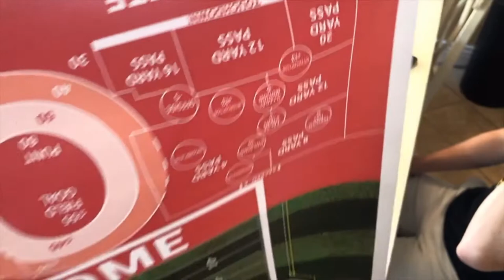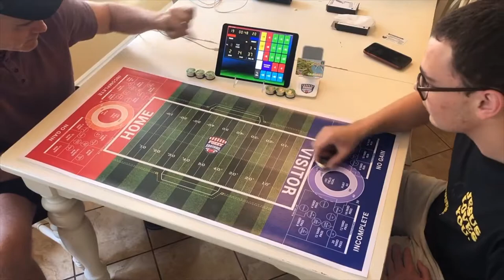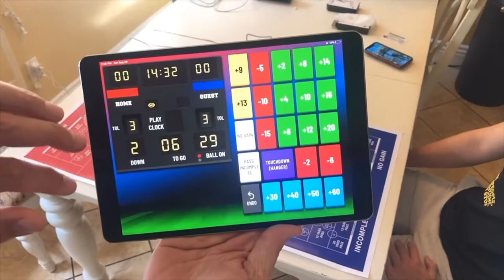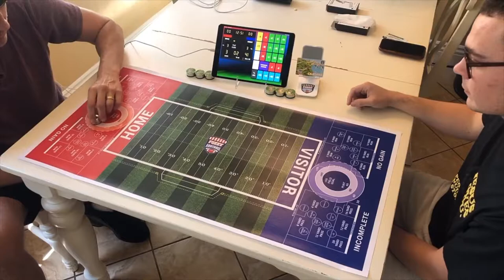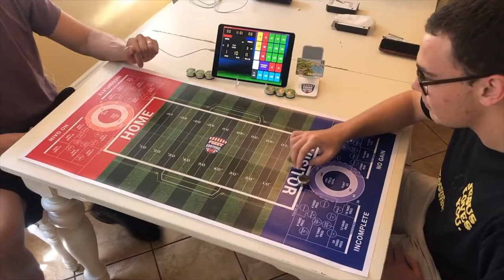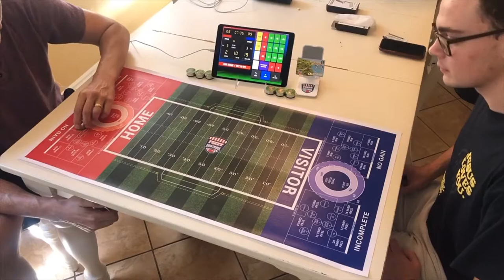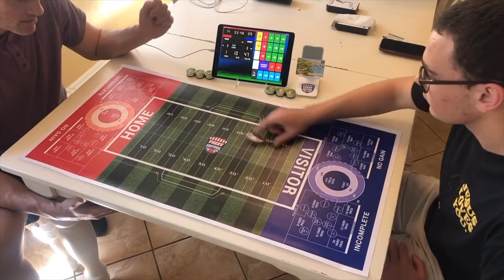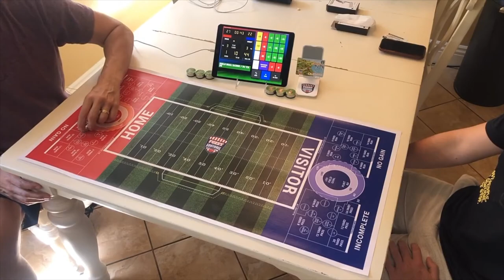Fozzy Football - Shuffleboard-style Tabletop Football Board Game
Fozzy Football is the greatest football game available today that every football fan should have. It’s perfect for game days as a pre-game activity, a tailgate pastime, or any gathering. You can learn how to play in 90 seconds but it’s definitely a game of skill that takes practice to master. A free mobile app manages all of the game details like down, distance, field position, game clock and much more.

The game is available in different sizes and comes as a roll up mat that is flexible and easy to store. The complete game set includes a game puck with precision cross hair, 6 defenders, and a mobile device holder. Sizes range from small tabletop mats all the way up to pool table conversion mats made for full-sized pool tables.

The game plays exactly like a game of football - you get four downs to gain 10 yards and move down the field in an attempt to score a touchdown. Everything that can happen in a game of real football can happen in Fozzy Football. It’s the closest thing to playing real football short of putting on a helmet and pads.